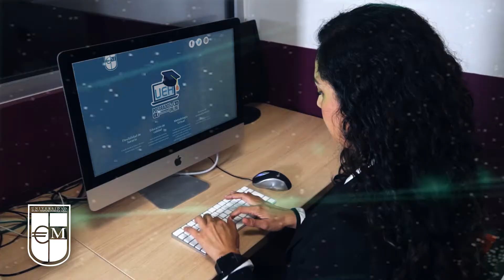Posgrados Online EURO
Tu tiempo, tus espacios y a tu propio ritmo, Posgrados ONLINE EURO